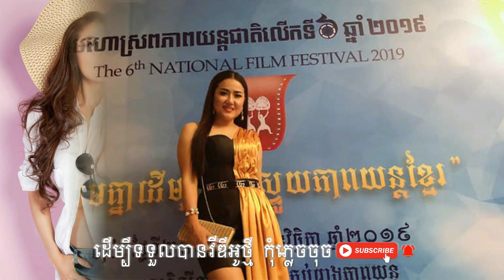កែវ ពេជ្រពិសី ចិញ្ចឹមចិត្ដមិនសម្ដែងតួម្តាយ ថែមទាំងប្រៀបធៀបផលិតករខ្មែរ និងបរទេសទៀត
ឆាណែល VJ Sothea បង្កើតឡើងគោលបំណងចែករំលែកនូវពត័មាន តារាសិល្បះ និង ពត៏មានចំណេះដឹងផ្សេងៗ ទៅកាន់អ្នកទស្សនា តាម យូធូប សូមអរគុណ្យសម្រាប់ការគាំទ្រ